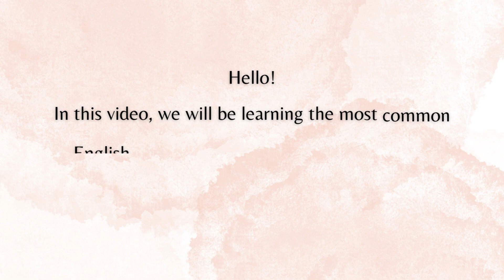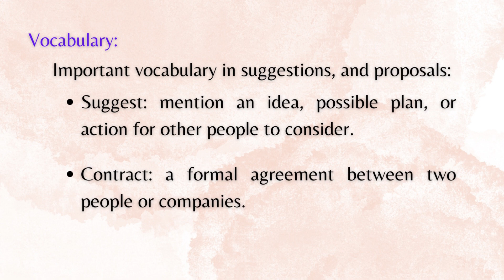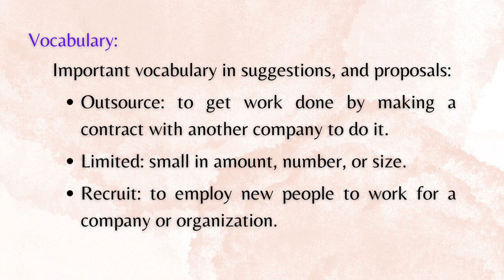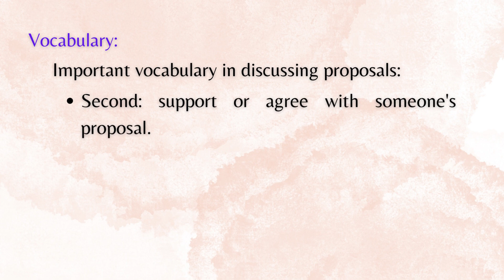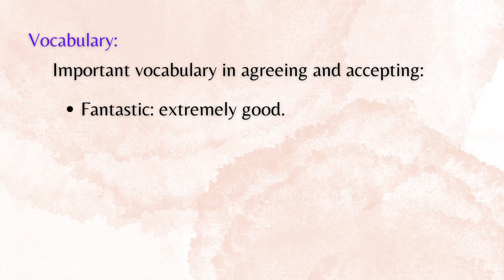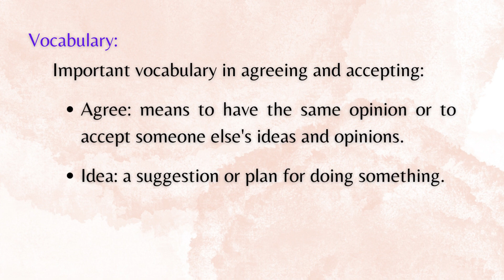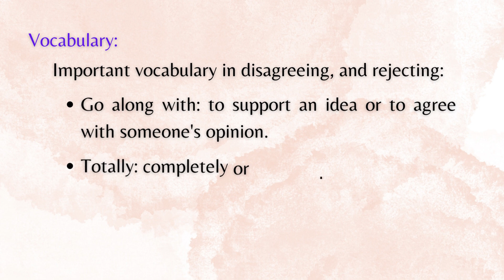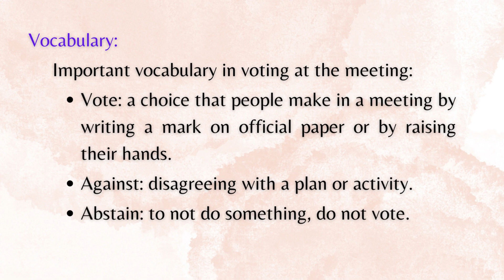Business English phrases and vocabulary for proposing and voting in meetings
Looking for the correct words for speaking at a meeting? No need to search any further! I'll teach you the most efficient English phrases, sentences, and vocabulary for organizing a meeting in this video. While discussing time management in English, learn how to sound more professional and confident. Make sure you don't miss out on any important lessons.

00:00 intro.
01:10 Suggestions and proposals.
02:37 Discussing proposal.
03:34 Asking for time to consider.
04:27 Agreeing, accepting.
05:20 Disagreeing, rejecting.
06:19 Voting.

English  Business  Meeting  vocabulary  conversation  phrases  sentences